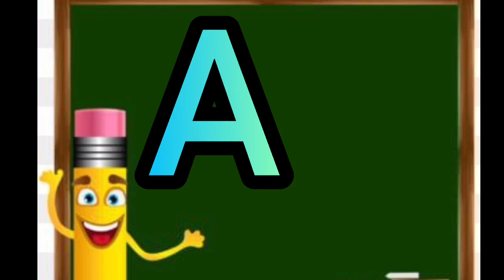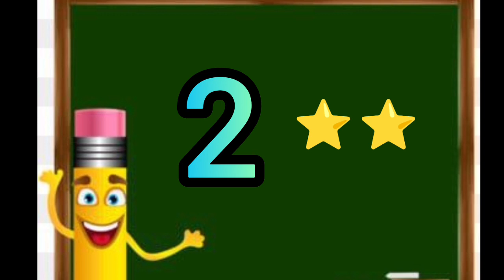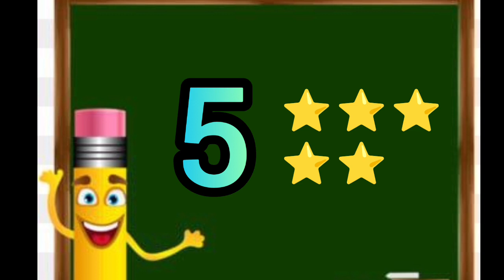abcd song | phonics song | number song | alphabets song for children easy class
Nursery Class ke Baccho ki Number song & Alphabets Words ki Practice is Tariqe se Karaye

A for Apple B for Ball Phonics Song / 2 with Two Words / Alphabets Song for Children /Nursery Ryemcs

Hindi Vernamala / A se Anar Aa se Aam हिन्दी वर्णमाला अ से बोले जाने वाले तीन अक्षर Nursery Class

A for Apple B for Ball / ABCD Song/ Phonics Song / Alphabets Song /Two With 2 Words With Live Charts
ABCD Phonics Song / A for Apple Alphabet Song / Easy Learning Class ABC for Kids

A for Apple | A for 25 Words for English | Easy Class for kids | A for How Maney Wodrs

ABCD Phonics Song | A for Apple B for Ball | ABC Song for Kids | Easy Learning Class with Live Chart

abcd phonics song | abcd | easy learning class abc song for kids | a to two words | alphabet song

apcd song
abcd
abc song
alphabet song
alphabet
amall abcd
123song
abc 123
abc song super simple songs
abcd song
abcd song for baby
abc song
abcd song
abcd dong
abcd point song
abcd cartoon
abcd writing
abc
abcd rhymes
alphabet
alphabet alphabet
alphabet kartoon
alphabet song
alphabet song nursery rhymes jollibee
alphabet blocks
alphabet sounds
abcdefapcd song
abcd
abc song
alphabet song
alphabet
amall abcd
123song
abc 123
abcd song
abc song
apcd song
abcd
abc song
alphabet song
alphabet
amall abcd
123song
abc 123
abcd song
abc song
abcd song
abcd dong
abcd point song
abcd cartoon
abcd writing
abc
abcd rhymes
alphabet
alphabet alphabet
alphabet kartoon
alphabet song
alphabet blocks
alphabet sounds
abcdefapcd song
abcd
abc song
alphabet song
alphabet
amall abcd
123song
abc 123
abcd song
abc song
Motu Patlu
chidiya Rani
mogli